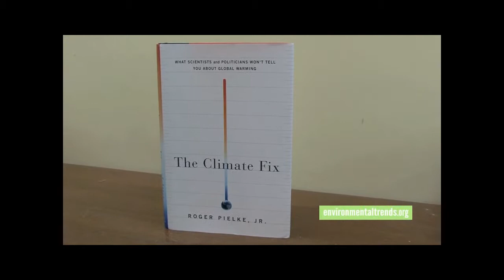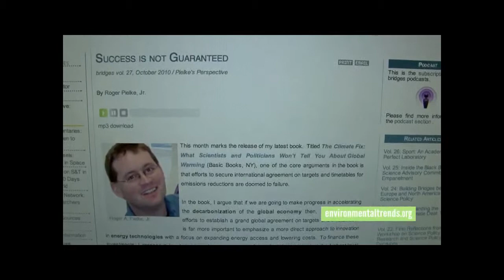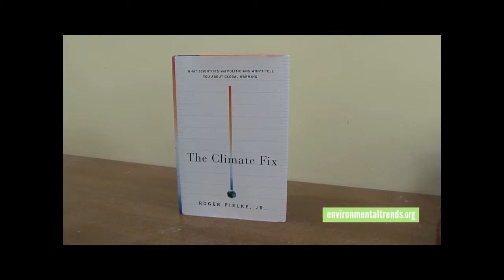"The Climate Fix" by Roger Pielke, Jr.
Dr. Steven Hayward, Ph.D., reviews "The Climate Fix" by Roger Pielke, Jr. as a part of the environmentaltrends.org book review. The book provides a refreshing analysis of climate science and well-reasoned policy solutions.